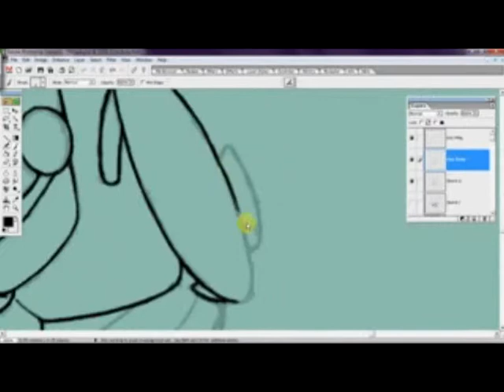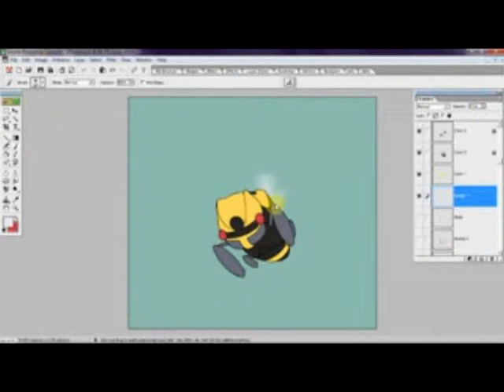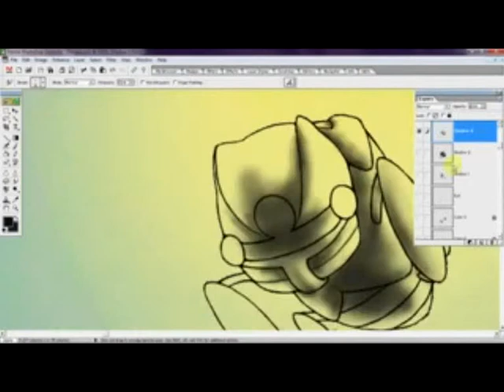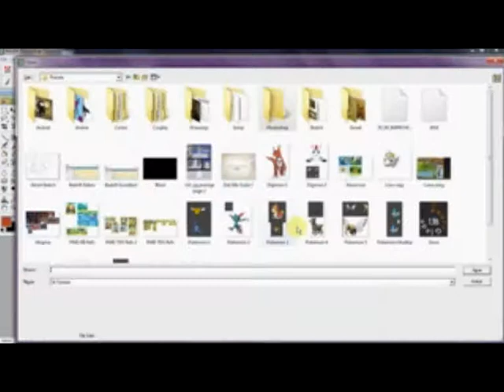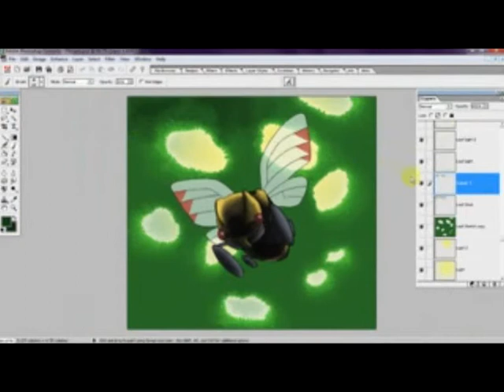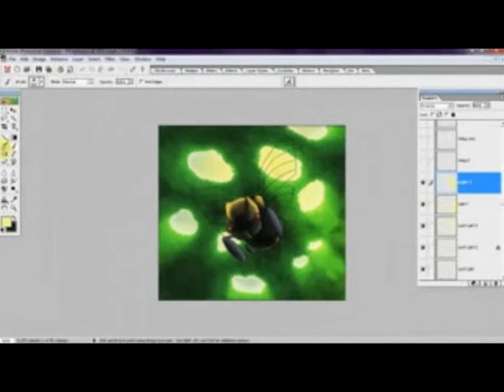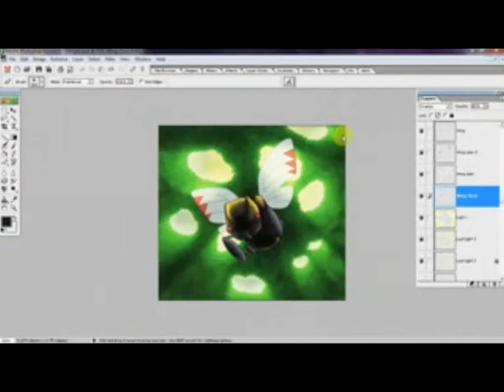Ninjask SpeedPaint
This was drawn on my second  Livestreaming c: (the first speedpaint on LS will come later next month |D)
Sorry if you get confused by me zooming in and out most of the time ._.'  It looks like a lot when 3 hours is speeded up to 6 minutes

Drawn with Tablet and Photoshop Elements
Recorded on LiveStream
Edited in Windows Movie Maker
Ninjask: Pokemon and Nintendo
Art: Me